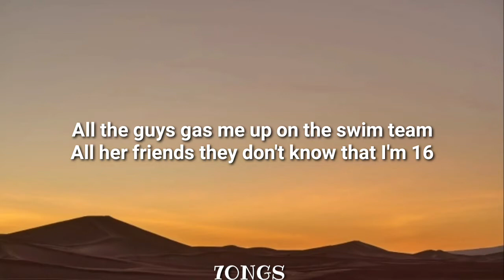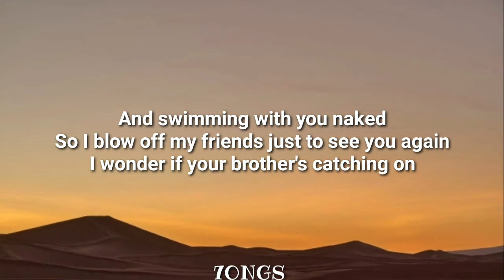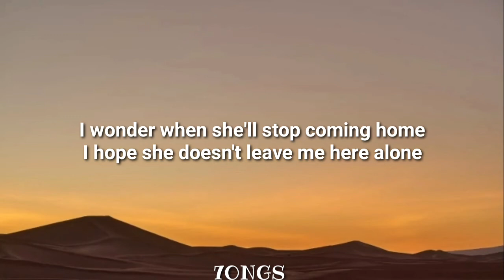Jeremy Zucker - 18 (Lyrics)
Lyrics:

[Verse 1]
All the guys gas me up on the swim team
All her friends they don't know that I'm 16
I'm pretty psyched
She's over every night
I'm sorry if it ever pissed you off

[Pre-Chorus]
Well she doesn't mind
Driving home from campus for a younger guy
I'm lying to my parents
Said "I'm out with my friends, sleeping over again"
But really it's just her and I alone

[Chorus]
Well she's eighteen
And she does what she likes
Making out with strangers when she's bored with her life
And she takes me to a whole another high
I wonder when she'll stop coming home
I hope she doesn't leave me here alone

[Verse 2]
She's out of class for the week on vacation
I'm trying to take anatomy in her basement
I'm stuck in math
She's drawing up a bath
And sending videos to my phone

[Pre-Chorus]
And I kinda like
Staying up 'till morning under candle light
And swimming with you naked
So I blow off my friends just to see you again
I wonder if your brother's catching on

[Chorus]
Well she's eighteen

[Outro]
She's eighteen
She's eighteen